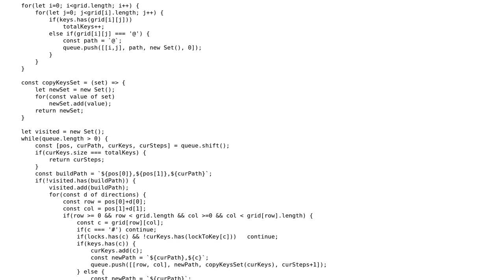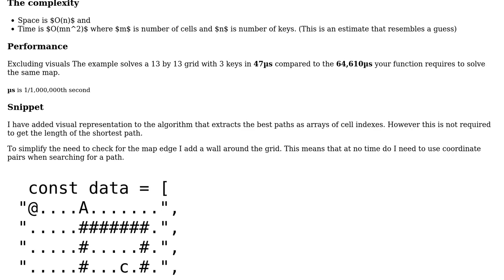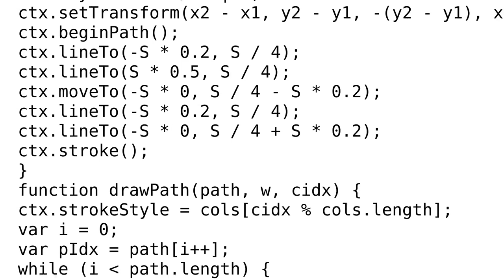Code Review: Shortest Path to Get All Keys in JavaScript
With thanks & praise to God, and with thanks to the many people who have made this project possible! | Content (except music & images) licensed under CC BY-SA | Music | Images & others | With thanks to user myTest532 myTest532 user Blindman67 and the Stack Exchange Network Trademarks are property of their respective owners. You are responsible for your own actions.